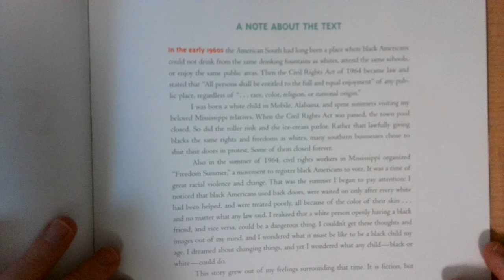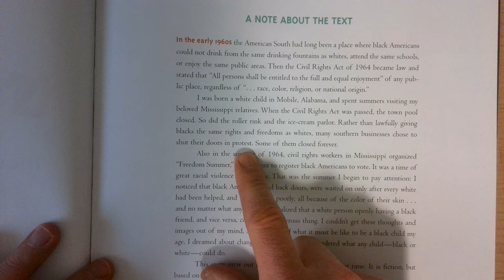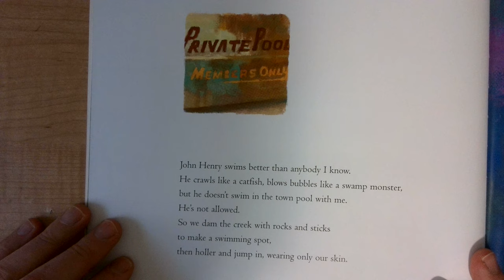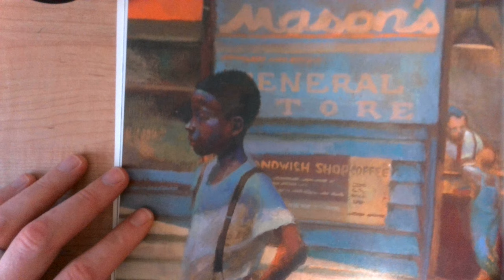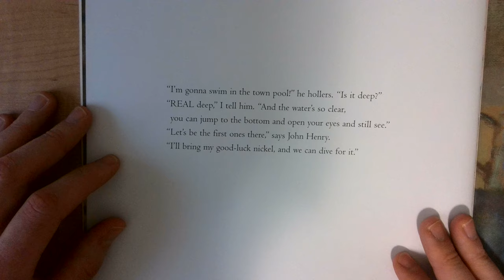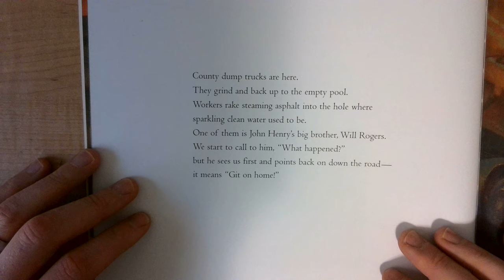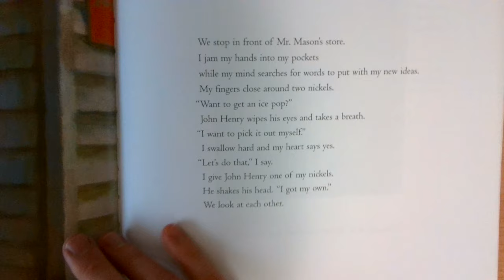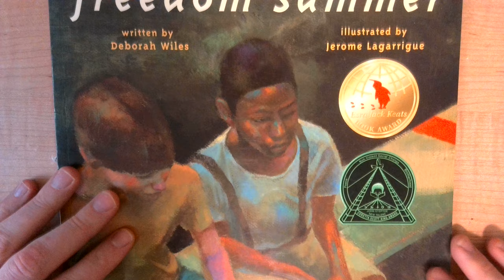Freedom Summer Read Aloud